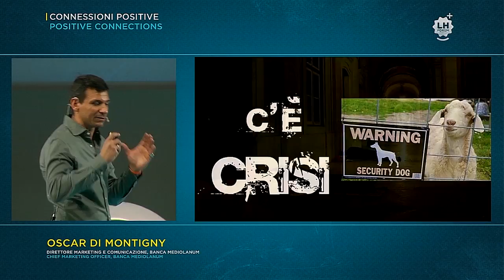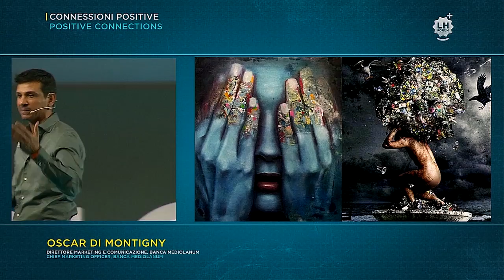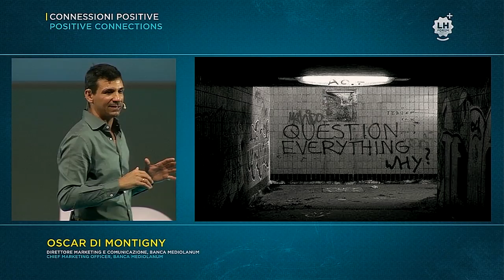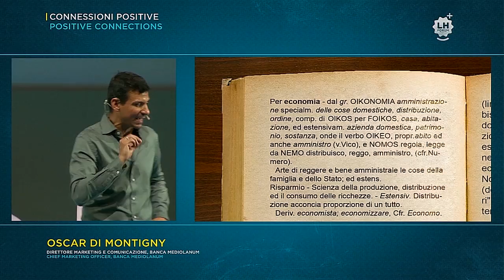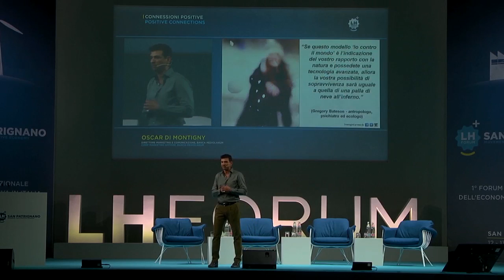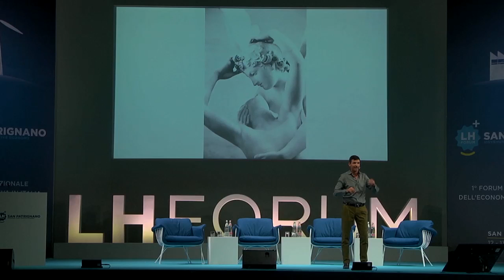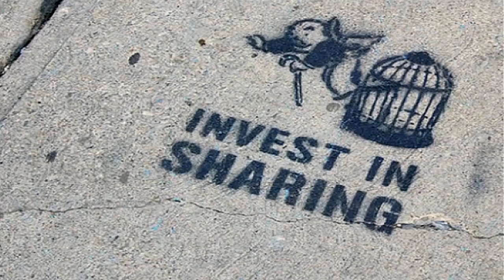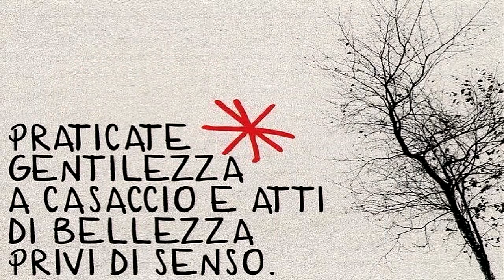Oscar Di Montigny San Patrignano 2014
Oscar Di Montigny, chief of marketing Officer in Banca Mediolanum talks about the positive connections at LHFORUM San Patrignano 2014.